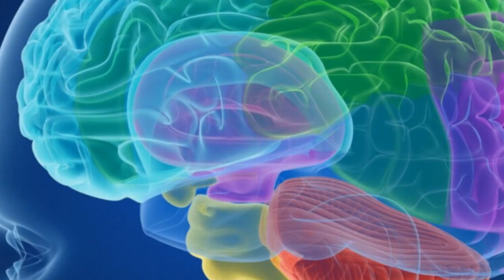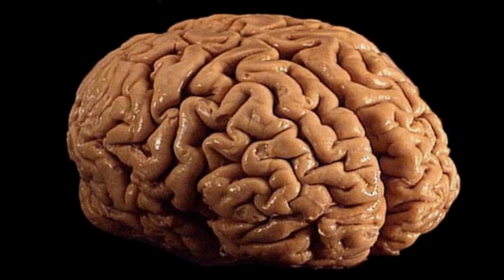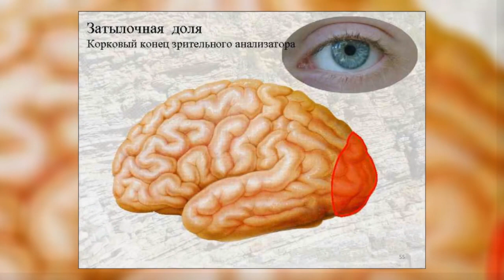Что такое клиническая смерть? / What is clinical death?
Состояние, о котором сегодня пойдёт речь, человеческий организм переживает в течении нескольких минут после прекращения кровообращения и дыхания, когда полностью исчезают все проявления жизнедеятельности, но, даже в наиболее чувствительных к кислородному голоданию тканях, еще не наступили необратимые изменения. Клиническая смерть – тема очередного «Секретного досье». / The state, which will be discussed today, the human body experiences within a few minutes after the cessation of blood circulation and breathing, when all manifestations of life completely disappear, but even in the most sensitive to oxygen starvation tissues, irreversible changes have not yet occurred. Clinical death is the subject of another "Secret file".